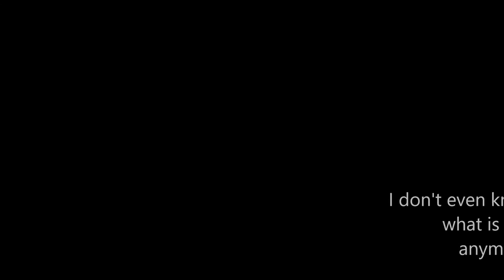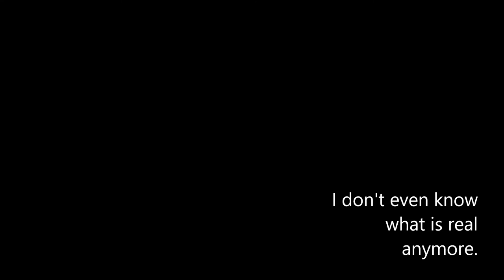Charles A. Debczak - Cybernetic Switch [Unreleased Single]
I switched out the artist name lmao who cares